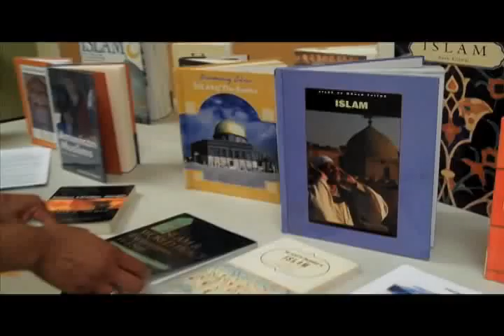Salam Alaikum: Communicating with Muslims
Delaware County Community College professor Dr. Henrik Eger presented Salam Alaikum: Communicating with Muslims," at Lansdowne Public Library, Wednesday, April 2, 2012. The interactive workshop asked participants to challenge stereotypes. Tea, cookies and nuts were served!